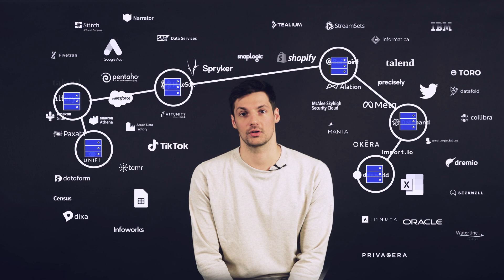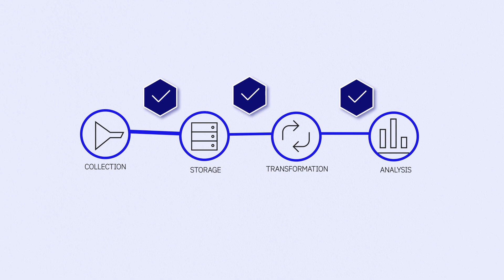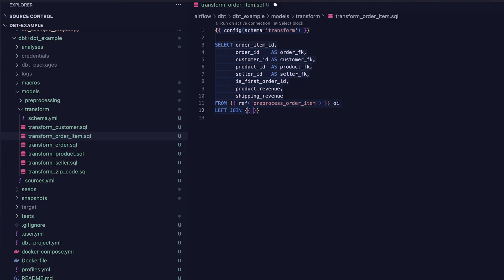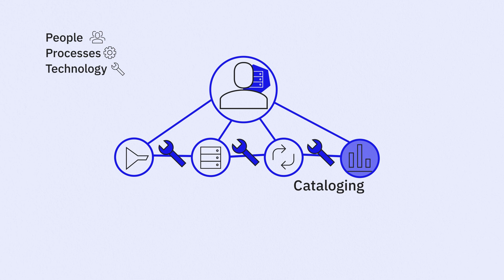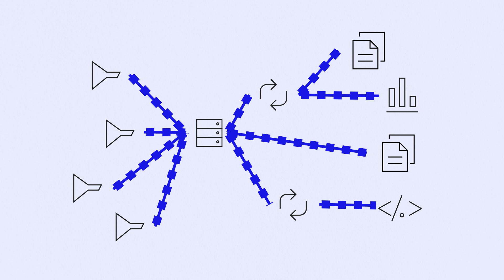You need these steps to build your data infrastructure | Data Governance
Project A Services GmbH & Co. KG
Julie-Wolfthorn-Str. 1
10115 Berlin

MB01NQSARIVIL11